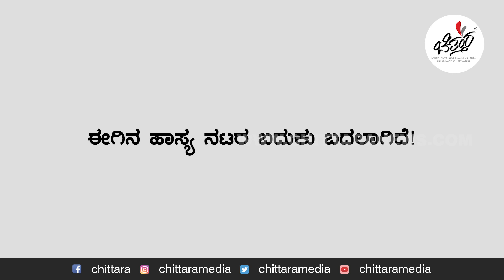ಬಾಲಣ್ಣ ತುಂಬ ಮೃದು ಸ್ವಭಾವದವರು |Dingri Nagaraj| Senior Comedy Actor life story | Chittara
ಹಿರಿಯ ಕಲಾವಿದರಾದ  ಡಿಂಗ್ರಿ ನಾಗರಾಜ್ ಲೈಫ್ ಸ್ಟೋರಿ.
Dingri Nagaraj is an Indian actor in the Kannada film industry. He acted in Solillada Saradara (1992), Dore (1995) and Bangarada Kalasha (1995)